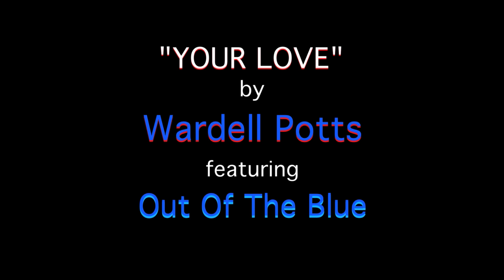Your Love by Wardell Potts, featuring Vernon Woods and Out OF The Blue.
"Your Love" Music Video, by Producer, Drummer, Song Writer Wardell Potts featuring Vernon Woods and the group, "Out Of The Blue".